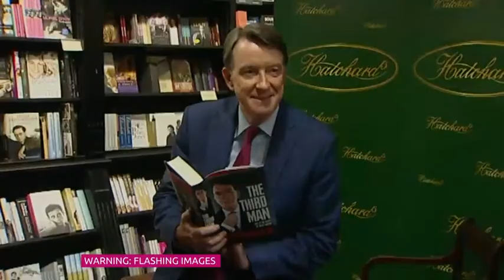Ed Miliband egged as he meets stall owners in South London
The nasty surprise follows criticism from within his party after a quiet summer.